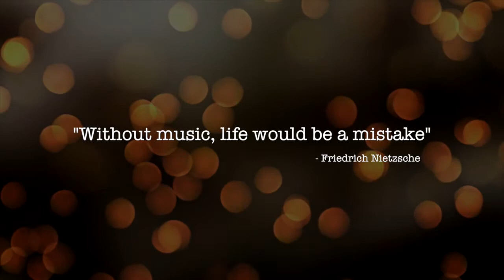PASS IT ON (Ensemble) The School Song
The School Song  of the Assam Valley School .